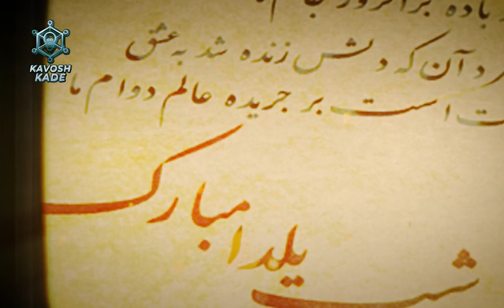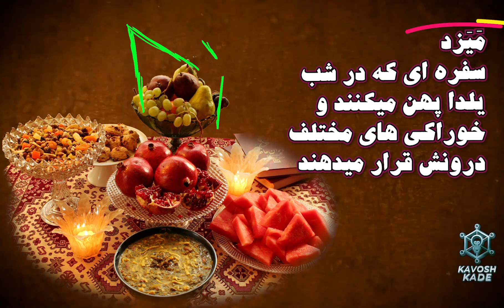🍉🍷به مناسبت شب یلدا🍷🍉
🍉🍉🍉یلداتون مبارک🍉🍉🍉

00:00 مقدمه
00:14 تاریخچه شب یلدا
00:44 یلدا در فرهنگ ایرانی و دیگر فرهنگها
01:28 آداب و رسوم شب یلدا در بین ایرانیها
01:42 شب یلدا میراث فرهنگی جهانی